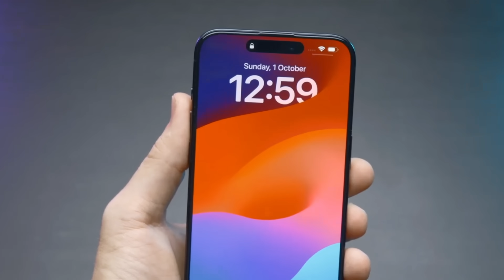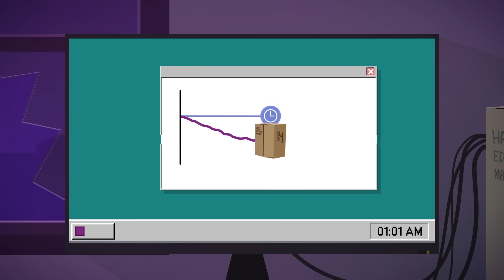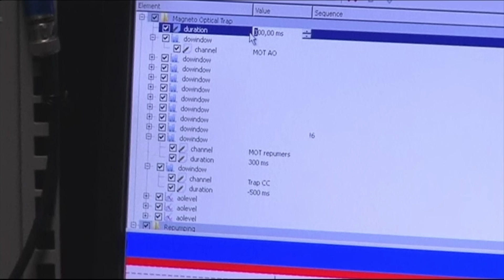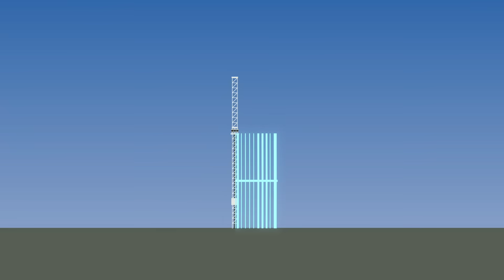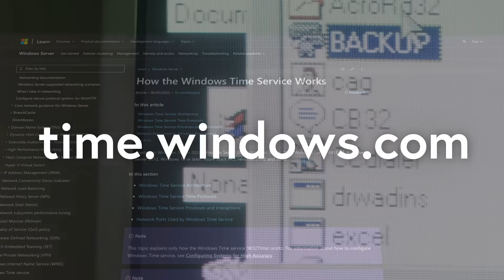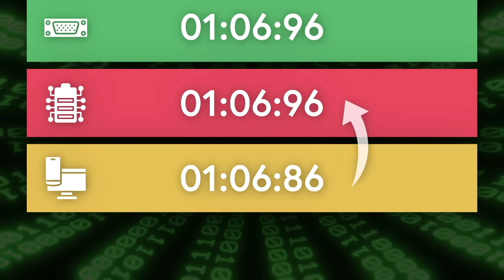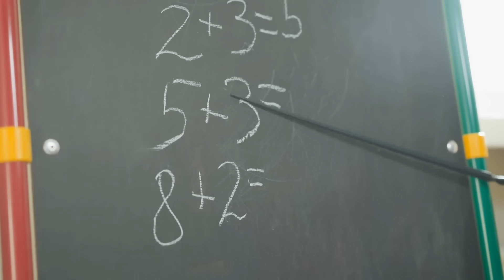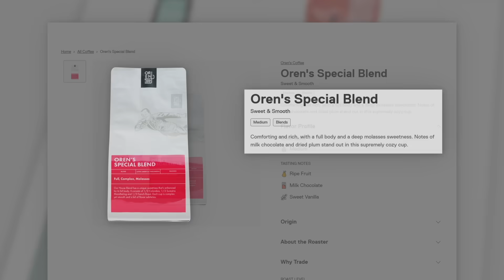The Obscure System That Syncs All The World’s Clocks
Get a free bag of fresh coffee with any Trade subscription